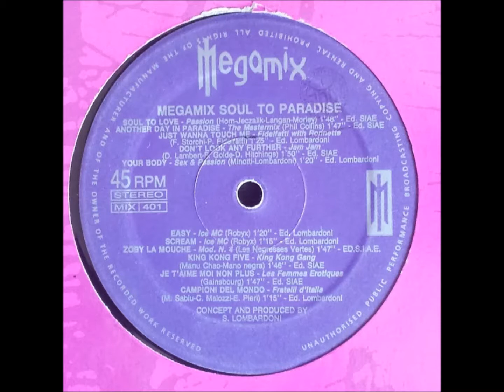Ice Mc - Soul to paradise megamix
Sello: Discomagic recods
Año: 1.990
País: Italia